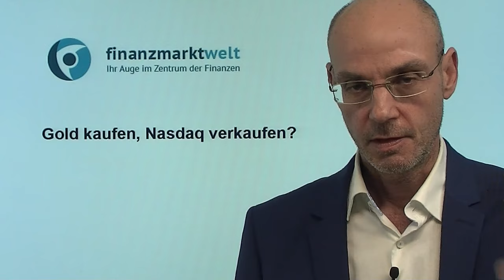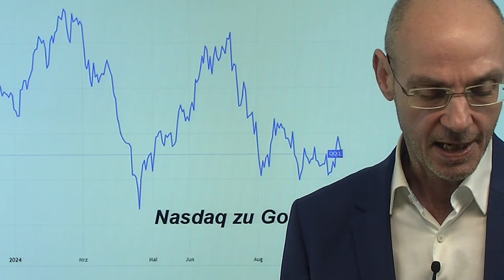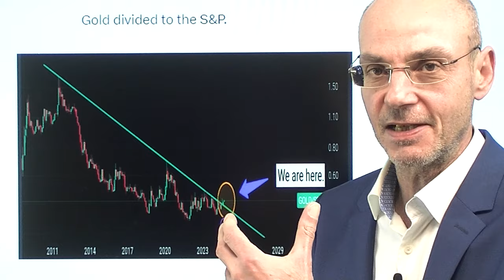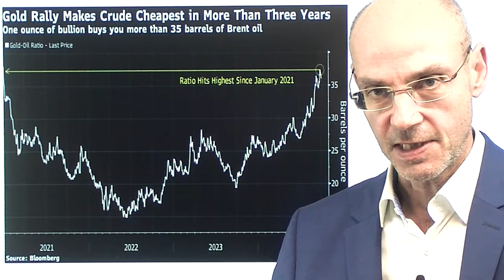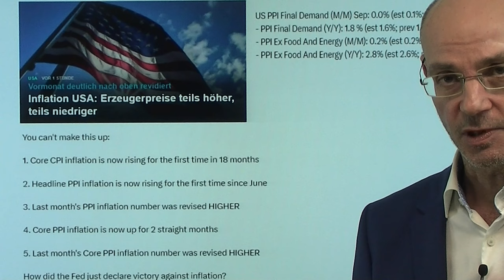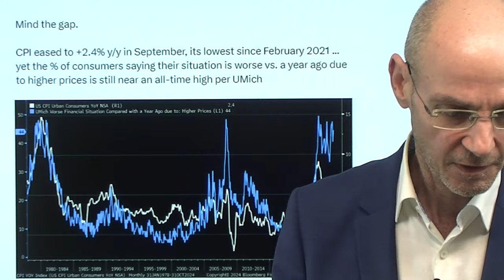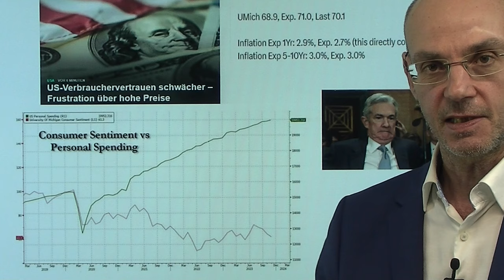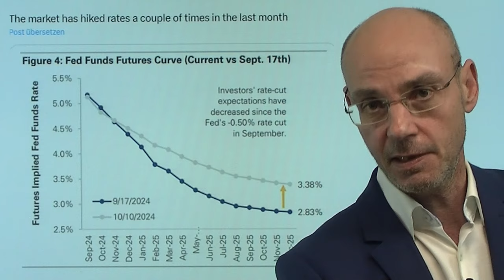Gold kaufen, Nasdaq verkaufen? Marktgeflüster Teil1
Hinweise aus Video:

1. Marktgeflüster Teil 2 sehen Sie hier:

2. Goldpreis und aktuelle Gold-Nachrichten

Ist es Zeit, den Nasdaq zu verkaufen und Gold zu kaufen? Lange waren die großen Tech-Aktien aus dem Nasdaq die Überflieger - aber diese Zeiten scheinen erst einmal vorbei zu sein. So ist es kein Zufall, dass heute sowohl Dow Jones als auchS&P 500 neue Allzeithochs erreichen, nicht aber der Nasdaq 100 (der vor allem von Tesla ausgebremst wird). Blickt man auf das Verhältnis zwischen Gold und dem US-Leitindex S&P 500, so deutet sich nach langen Jahren ein Ausbruch aus einem langjährigen Abwärtstrend ein. Für das gelbe Metall spricht derzeit beonders, dass die Fed die wieder aufkommenden Inflations-Risiken ignoriert und die Zinsen weiter senken will. Anders als die Aktienmärkte ist Gold aber eben auch eine Versicheerung gegen geopolitische Risiken wie den Israel-Iran-Konflikt..

CFDs sind komplexe Instrumente und bergen aufgrund der Hebelwirkung ein hohes Risiko eines schnellen Geldverlustes. 76% der Kleinanlegerkonten machen Verluste beim CFD-Handel mit diesem Anbieter.* Sie sollten überlegen, ob Sie die Funktionsweise von CFDs verstehen und ob Sie es sich eisten könen, das hohe Risiko des Geldverlustes einzugehen..